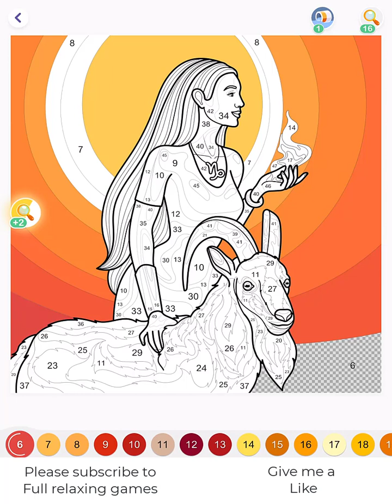Hey Color Picture 1049